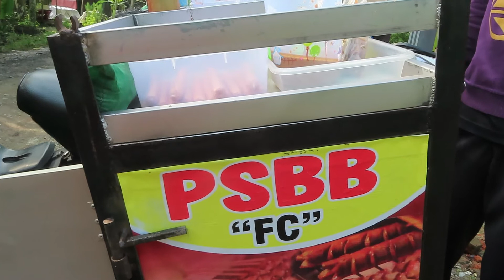PENTOL BAKAR PASAR MINGGU ENAKNYA MANTAP HABIS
Pentol sosis bakso bakar pasar minggu. Pentol makanan persis bakso ini s8dah lama beredar dimana mana. Pentol dibuat dengan bahan yang sama dengan bakso. Pentol dan bakso berbeda ditextur dan rasa. Pentol banyak dipasarkan didaerah jawa timur. Pentol sangat terkenal melalu lagu campur sari karya didi kempot.

Pentol sosis bakso bakar pasar minggu pedagangnya masih baru. Pentol sosis bakso bakar pasar minggu mempunya rasa yag manta. Pentol sosis bakso bakar pasar minggu dibandrol dengan harga yang relatif murah.